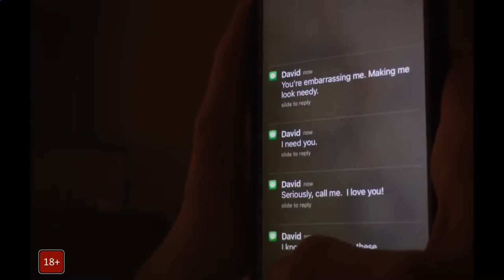Не в себе — Русский трейлер 2018#1